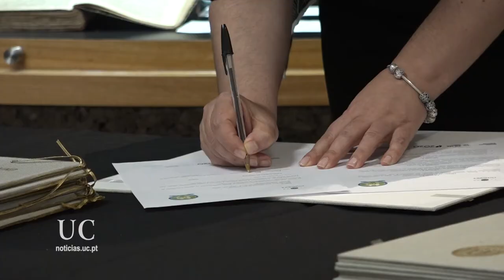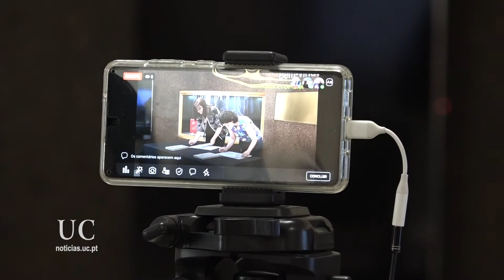Universidade de coimbra firma protocolo com instituições no âmbito do projeto UC Social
A Universidade de Coimbra celebrou protocolos de colaboração com mais de uma dezena de instituições do sector social, no âmbito do projeto UC Social – que visa promover a participação dos estudantes da instituição em atividades de inovação e empreendedorismo social.